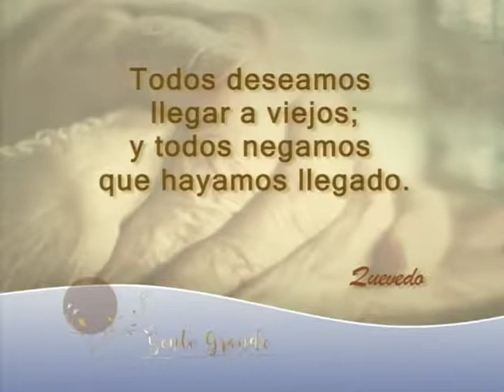Gente Grande// Atención Geriátrica// 8 Feb 2019